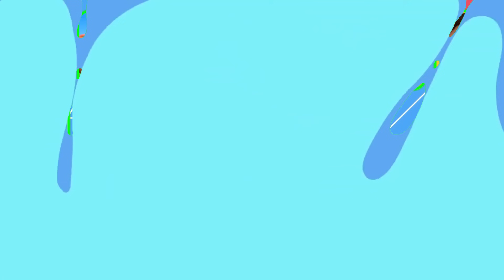Guess the 🧏‍♂️ Cocomelon Characters by Their Voice 🗨️ - Fun Challenge!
An exciting quiz for true Cocomelon fans. Have you ever wondered what your favourite characters of this amazing universe sound like? Today you have the opportunity to test your knowledge! Write in the comments your result!

Welcome to the IntellectQuiz channel!
Our team strives to make the best quizzes! On our channel you will see interesting and diverse quizzes in the genres of "guess the voice" or "guess the song". And they are based on the most favorite and famous universes, such as Sonic the Hedgehog, Barbie, Lady Bug, SpongeBob, Marvel, Coconut, Super Mario and others.

While creating these videos, I use free images, green screen videos and other various video clips and edit them in a video editor to create new sound and visual variations and effects. The audio and video sources in this video were created so that the viewer will hear and see new UNIQUE content that they have not seen before on other channels.